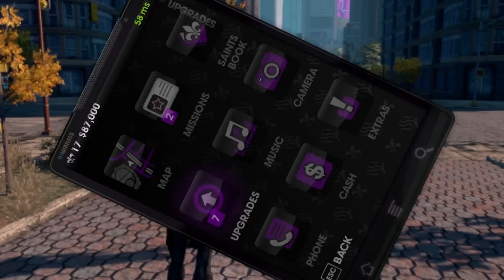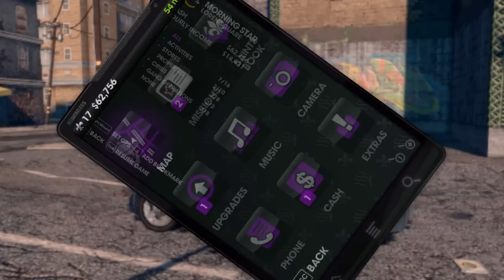Saints Row: The Third [Part 27] -The Curious Case Of The Golden Rain.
Things get serious? as Ray and Zel continue to get all gansta in Saints Row: The Third.

Typography: Raynoth
Saints Row logo copyright Volition, Inc.